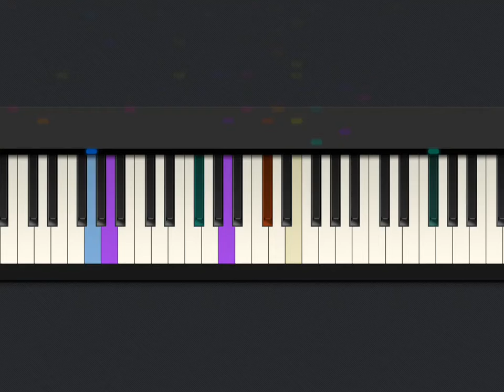[Tiny Piano] Piano IOS!:Minecraft Song,l randomly play it always!